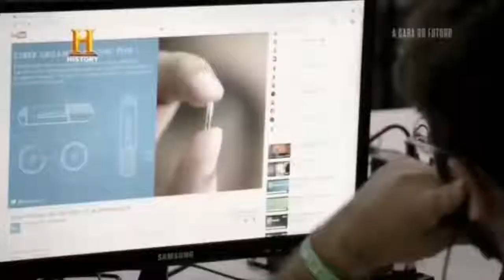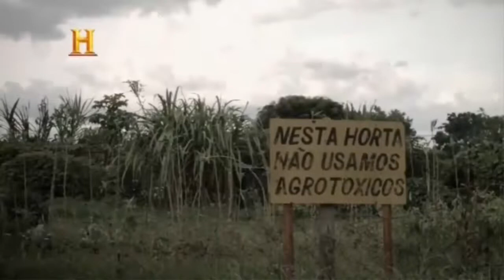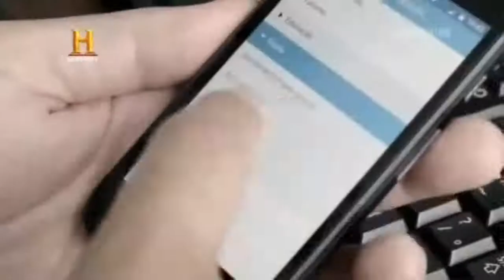A Cara do futuro - As _ Cidades do Amanhã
cidades e soluções hoje,

cidades e soluções reciclagem,

cidades e soluções energia solar,

globonews play cidades e soluções,

cidades e soluções plasticos,

cidades e soluções lixo,

cidades e soluções livro,

cidades e soluções youtube,